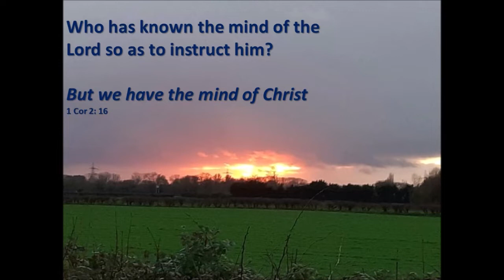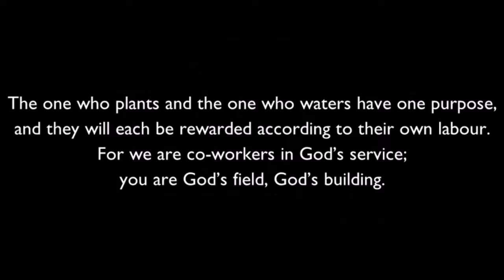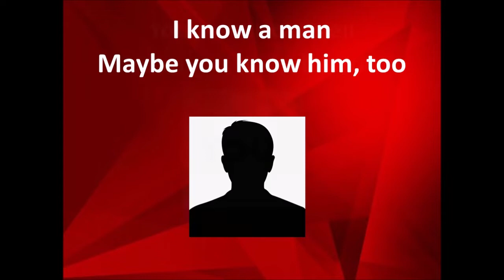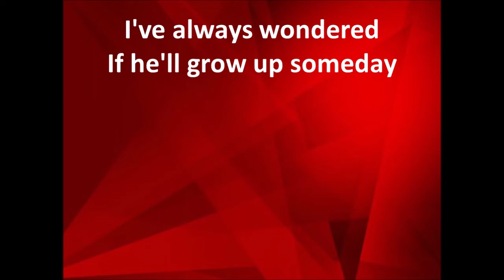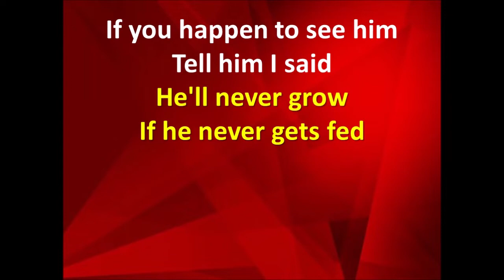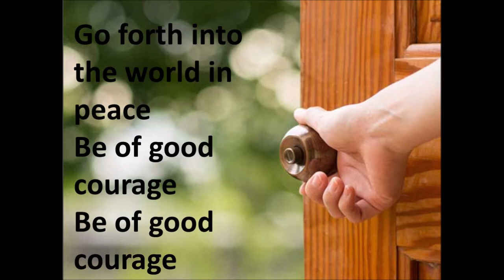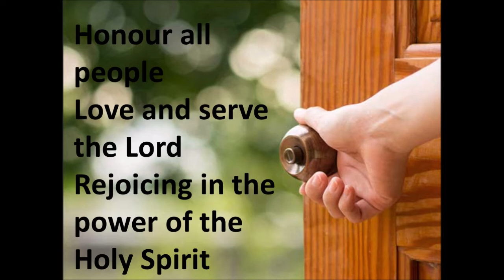Evening Prayers Stamford Circuit Phil Jones Mon 2nd May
Mon 2nd May
Are we still on a milk diet?
Bible background: 1 Corinthians 3:1-9
Music/Videos used:
Fat Baby – Amy Grant
Go Forth into the World in Peace – John Rutter